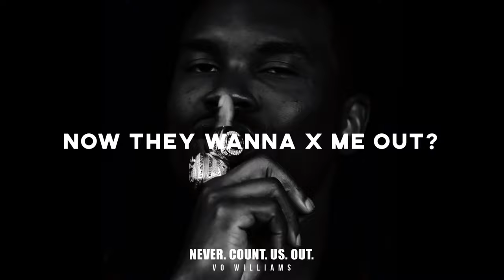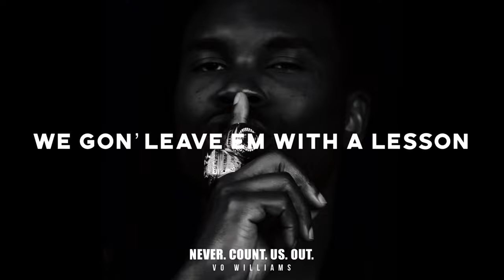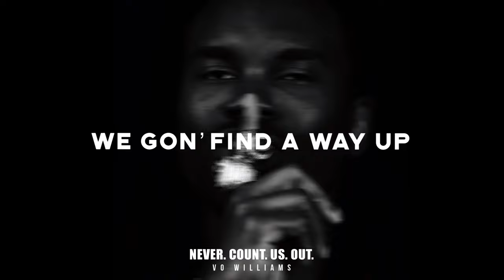NEVER. COUNT. US. OUT! - Vo Williams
NEVER. COUNT. US. OUT! (AUDIO VISUALIZER) - Vo Williams

Follow Vo:

Written, Concepted and Performed by Vo Williams
Produced by Caleb Schultz
Photography by Stephen Dietrich

Synopsis:

Vo Williams' "Never. Count. US. Out." is an electrifying anthem for those who've been doubted, overlooked, and underrated. With its inspiring lyrics and indomitable energy, this song empowers listeners to stand up against adversity and fight for their place in history.

Drawing on personal experiences and historical moments, Williams resonates with Champions whom are still left out of the talks about the Greatest, Overlooked, and Legacies held down. Vo conveys triumph over adversity through vivid imagery: "My fist is all full of rings / My knuckles are scared and bruised / We challenged the way you dream / These hands’ve made mountains move." He also challenges critics, asserting that no one should be underestimated: "I hear the critics they never did it, / They want us to lose but we came to win it / And we’ll be the greatest beginning to finish."

"Never. Count. US. Out." is a testament to the Champions spirit, a rallying cry for the underestimated, and a reminder of our own strength and accomplishments. Let this song be your soundtrack to defiance, and show the world that you will never be counted out, and to put some respect on your name!